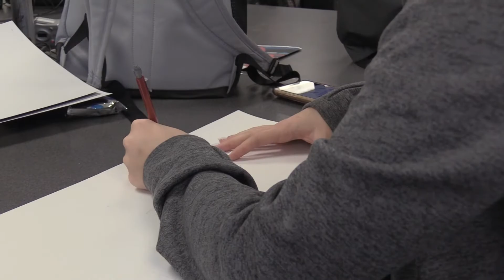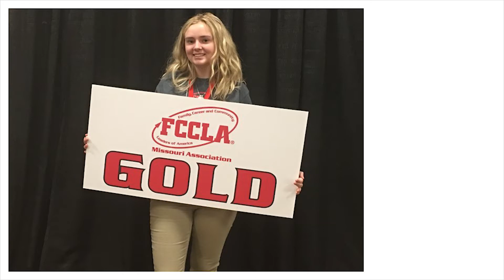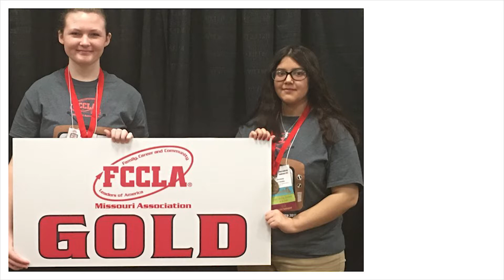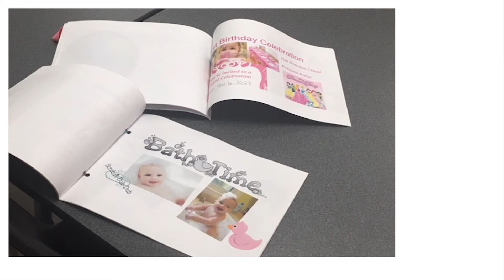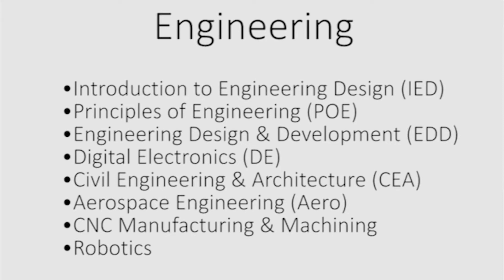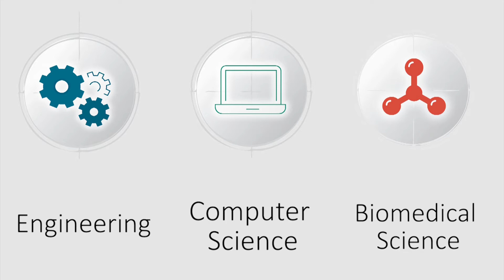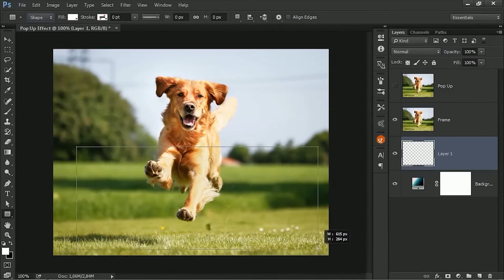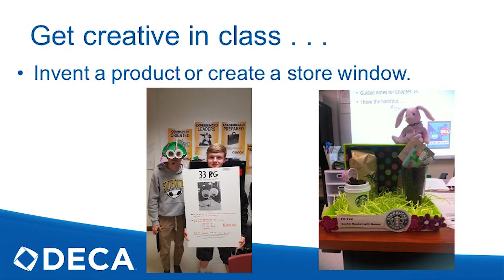SCHS Electives Showcase